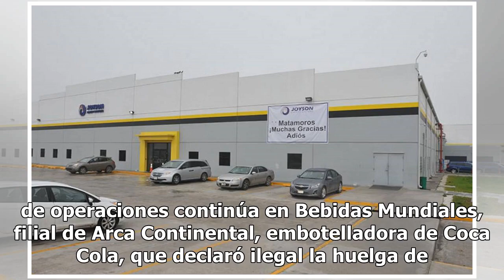Maquiladoras se van de Matamoros tras 42 días de paros y huelgas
Tamaulipas.- A 42 días de iniciado el movimiento 20/ 32, que mantiene paros y huelgas en maquiladoras y plantas de Matamoros, la amenaza de cierre de empresas se cristalizó con el cese de operaciones de Joyson Safety Systems, fabricante de autopartes para BMW, GM, Ford, Jeep y Tesla, la cual concluy...